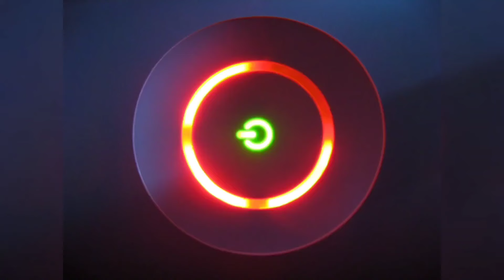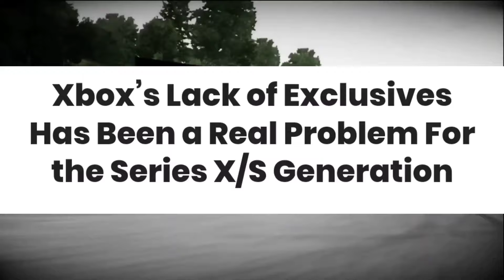Xbox is just a Brand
Atari sega and now Xbox is this the end of Xbox console's?

Xbox games coming to playstation what the hell is going on .. is this the death of the Xbox and the console wars ... Who knows but here's my rant